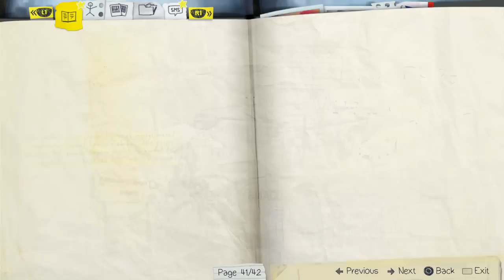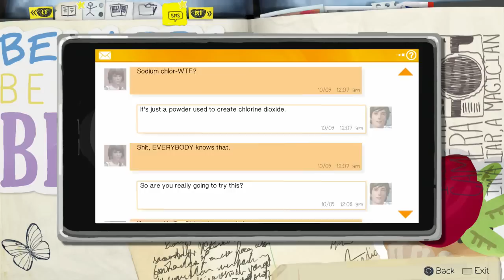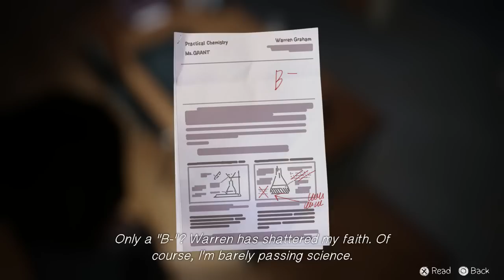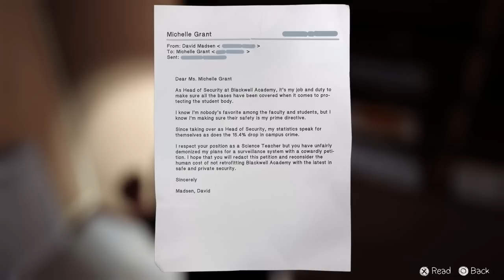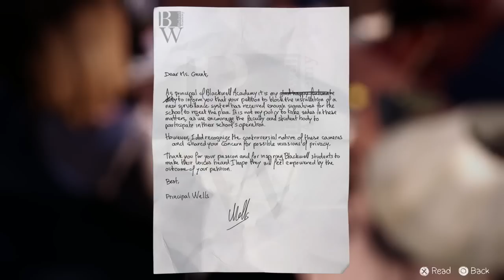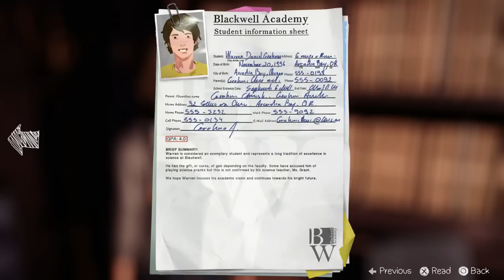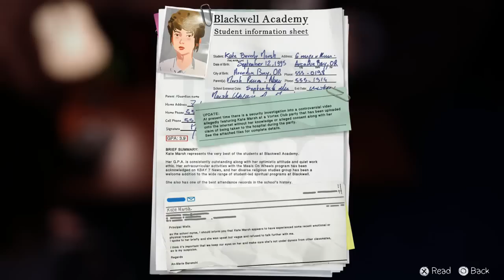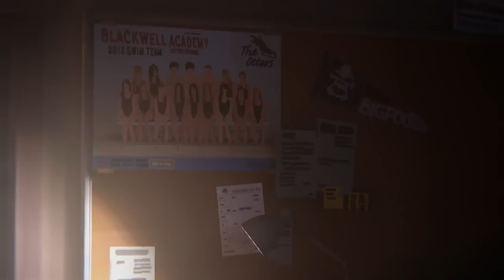(Part 2) - Let's Play: Life Is Strange: Episode 3 Chaos Theory [BLIND] - Dirt On Blackwell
With the help of Chloe we find a way to break into the principle's office to discover the REAL truth of what's going on in Blackwell Academy.